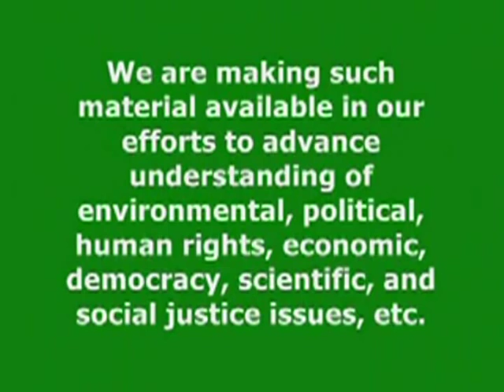Part 4 Flight of the Phoenix: The Jefferson Starship Story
Part 4 -
Flight of the Phoenix: The Jefferson Starship Story is a documentary I produced as part of a class in grad school a couple of years ago. As this was an educational assignment I borrowed heavily from the official Jefferson Airplane biopic DVD as well as many bits and pieces I could find on YouTube and Google. I apologize to anyone whos intellectual property I used for this educational purpose. I did fess up in class as to stealing pretty much the whole thing.

I also played fast and loose with the facts, figuring no one in my class would old enough to know the difference, and left in various obvious errors including the misspelling of Jack Casadys name as well as the mispronunciation of Kaukonens and Bears.

Its a bit long with 4 parts. I could have trimmed it down to less than half the running time, as the included performances are all (still, I think) available on YouTube, but hey, in for a dime, in for a dollar.

Please enjoy my posting on YouTube.

Thanks to Sony Music for allowing this educational posting.

Marty Balin Paul Kantner Jorma Kaukonen Jack Casady Spencer Dryden Signe Anderson Grace Slick David Freiburg Papa John Creach Joey Covington David Crosby Jerry Garcia Bill Kreutzmann Mickey Hart Craig Chaquico Pet Sears Johnny Barbata Aynsley Dunbar Mickey Thomas Bob Haire  Diana Mangano Slick Aguilar Prairie Prince Chris Smith Darby Gould Tim Gorman Trey Sabatelli Peter Kaukonen Bill Yamon Gary Cambra T Lavitz Tom Lily Tom Constanten Tony Morley Linda Imperial Jack Traylor Alexander Kantner Bobby Bega China Kantner Dean Johnson Paul Scannell John Ferenzik Gary Duncan Kathy Richardson Jefferson Airplane Jefferson Starship Hot Tuna